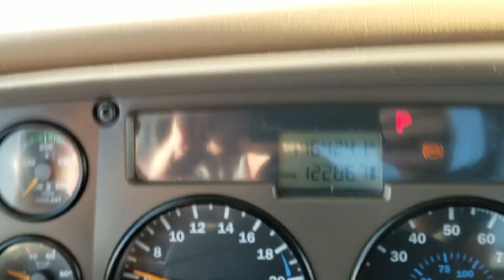2007 Mack Granite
AMI@370 8LL 20K FRONT AXLE 46K MACK REARS ON CAMELBACK 146K MILES